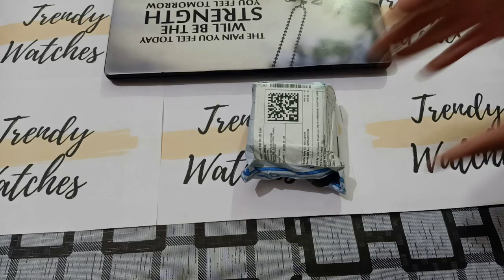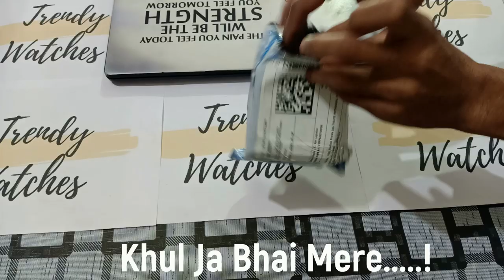Fogg 1085-BL Modish Analog Watch - For Men II Under 200 🔥🔥🔥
Jai Hind Bhai Log ||

Trendy Watches here comes with unboxing & details of Fogg 1085-BL Modish Analog Watch - For Men II Under 200 🔥🔥🔥
Original Price is 1399 /
On Sale - 199 only /

WRIGHTRACK Quartz Movement White Dial Analog Watch

PUBG Watch

Huawei Watch GT 2

Fastrack Bikers Analog White Dial Men's Watch -NK3022SL01

Fastrack Party Analog Silver Dial Men's Watch -NK1474SM01

SKMEI Sports Digital Black Dial Men's Watch - SkmeiMW47

Fastrack Casual Analog White Dial Leather Band Men's Watch

Fastrack Casual Analog White Dial Men's Watch NK3121SM01

Micacchi Swift Movement Blue Spinner Men's Watch

Fastrack Economy Analog Black Dial Men's Watch

Fastrack Reflex 2.0

Mi Band 3

Mi Band 4